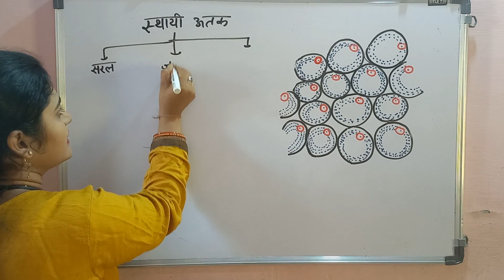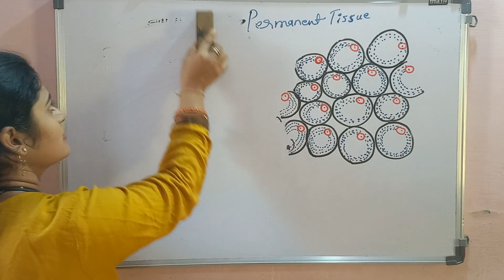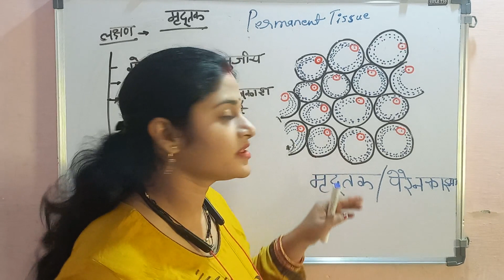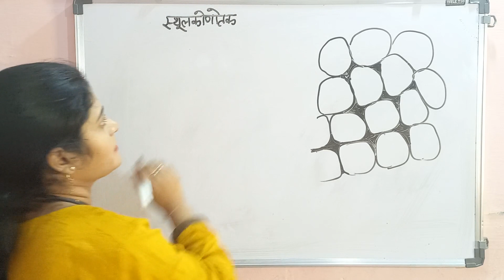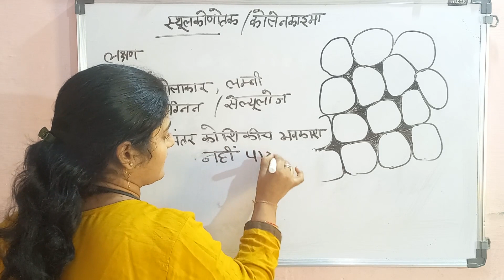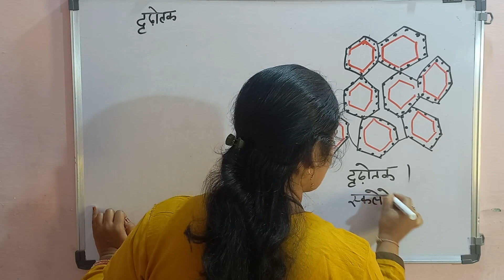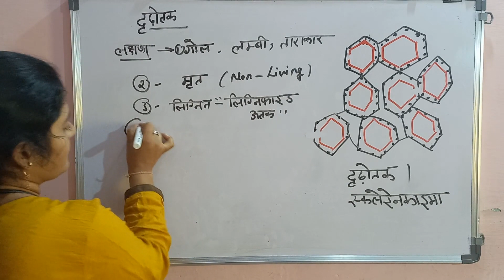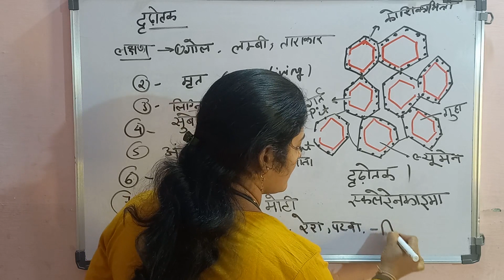11 Bio Ch 6 P2 Simple Permanent Tissue (स्थाई ऊतक) | By Deeksha Ma'am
Topics Covered:
(1) स्थाई ऊतक (Permanent Tissue)
     (1.1) मृदूतक (Parenchyma)
     (1.2) स्थूलकोनोटक (Collenchyma)
     (1.3) द्रुणोतक (Sclerenchyma)